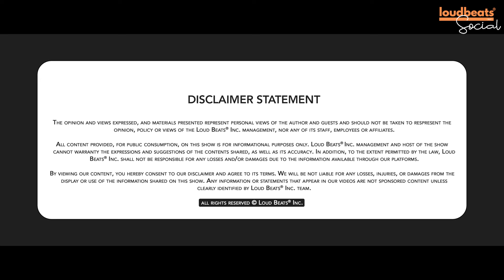Don’t Do This As a Successful Makeup Artist - Kamna Sharma | Loud Beats Social EP 6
Loud Beats Inc. presents sixth episode of Loud Beats Social with Rattan Kaur Featuring popular Makeup Artist; Kamna Sharma who provides tips and tricks of the Makeup industry.

"Loud Beats Social" is a vibrant social discussion talk show dedicated to exploring the rich tapestry of Punjabi culture and more.. Each week, we delve into the heart of Punjab, celebrating its creative artists, filmmakers, musicians, and the myriad influences that shape this dynamic culture. From traditional folk tales to contemporary trends, the Social talk-show serves as a platform to highlight the voices that bring Punjab to life.

Join our charismatic queens as they engage among themselves (with renowned Punjabi artists, filmmakers, and musicians at-times) in candid conversations that uncover their creative processes, inspirations, and the cultural significance of their work. Whether it’s the latest blockbuster film, a chart-topping music release, or a traditional dance performance, "Loud Beats Social" brings you behind the scenes to understand the stories and struggles of those who contribute to the Punjabi cultural landscape.

In addition to interviews, the show features lively panel discussions that tackle pressing issues within the Punjabi community, such as the evolution of Punjabi music, the impact of globalization, and the role of art in preserving cultural heritage. With a mix of humor, insight, and heartfelt storytelling, "Loud Beats Social" invites viewers to celebrate and reflect on the diverse influences that shape Punjabi identity today. Tune in to connect, learn, and be inspired by the vibrant world of Punjab!

Key Topics:

00:05 ਸ਼ੋਅ ਦੇ ਮੁੱਖ ਅੰਸ਼ (Highlights of the Show)
00:45 ਜਾਣ-ਪਛਾਣ (Intro)
01:12 ਮੇਕਅਪ ਕਲਾਕਾਰ (Makeup Artist) ਬਨਣ ਬਾਰੇ ਕੀਦਾ ਸੋਚਿਆਂ? (Why Makeup Artist?)
02:31 ਪਰਿਵਾਰ ਦਾ ਪ੍ਰਤੀਕਰਮ (Family Reaction)
03:18 ਪਰਿਵਾਰ ਦਾ ਸਮਰਥਨ (Family Support)
03:52 ਮੇਕਅਪ ਕਲਾਕਾਰ ਦੇ ਕੈਰੀਅਰ ਦੀ ਸ਼ੁਰੂਆਤ ਵਿੱਚ ਕੀ-ਕੀ ਮੁਸ਼ਕਲਾਂ ਆਇਆ? (Makeup Artist Career Starting Problems)
04:59 ਮੇਕਅਪ ਕਲਾਕਾਰ ਦੇ ਕੈਰੀਅਰ ਦੀ ਸ਼ੁਰੂਆਤ ਕਿਹੜੀ ਉਮਰ ਵਿੱਚ ਕੀਤੀ? (What Age Did you Start Makeup Artist Career?)
05:14 ਪੁਰਾਣੇ ਜ਼ਮਾਨੇ ਅਤੇ ਅੱਜ ਦੇ ਮੇਕਅਪ ਵਿੱਚ ਅੰਤਰ? (Changes in yesteryears and today's Makeup?)
06:16 ਗਾਹਕ ਵਿਵਾਦ ਜਾਂ ਅਸਹਿਮਤੀ (Client Disputes or Disagreements)
07:08 ⁠⁠ਮੇਕਅਪ ਕਰਨਾ ਕਿਦੇ ਕੋਲੋ ਸਿੱਖਿਆ ਅਤੇ ਗੌਡਫਾਦਰ ਕੌਣ ਹੈ? (Makeup Coaching & Godfather)
07:40 ਬ੍ਰਾਈਡਲ ਮੇਕਅੱਪ ਆਰਟਿਸਟ ਦੀ ਮਹੱਤਤਾ (Importance of Bridal Makeup Artist)
09:17 ਕੁੱਝ ਸਮਾਂ ਪਹਿਲਾਂ ਅਕਾਲ ਤਖ਼ਤ ਸਾਹਿਬ ਨੇ ਗੁਰਦੁਆਰਾ ਸਾਹਿਬ 'ਚ ਲਹਿੰਗਾ ਨਾ ਪਾਉਣ ਦਾ ਹੁਕਮ ਜਾਰੀ ਕੀਤਾ ਤਾਂ ਤੁਸੀਂ ਆਪਣੀ ਲਾੜੀ ਨੂੰ ਕੀ ਸੁਝਾਅ ਕਰਦੇ ਹੋ? (thoughts on Akal Takht Saheb Issuing Orders Against Wearing Lehenga Dresses by Brides in Gurudwara Saheb)
10:20 ਤੁਹਾਡੇ ਕਾਰੋਬਾਰ 'ਤੇ ਅਕਾਲ ਤਖ਼ਤ ਸਾਹਿਬ ਦੇ ਹੁਕਮਾਂ ਦਾ ਪ੍ਰਭਾਵ? (Aftereffects of Akal Takht Saheb's Orders on Your Business?)
11:12⁠ ⁠ਤੁਹਾਡੀ ਸੁਪਨੇ ਦੀ ਲਾੜੀ ਕੀਦਾ ਦੀ ਹੋਣੀ ਚਾਹੀਦੀ? (Look of Your Dream Bride?)
11:33 ਮਸ਼ਹੂਰ ਹਸਤੀਆਂ ਦੇ ਨਾਲ ਵਪਾਰਕ ਸ਼ੂਟ ਵਿੱਚ ਮੁਸ਼ਕਲਾਂ (Any Problems in Commercial Shoots with Celebrities?)
13:24⁠ ਤੁਸੀਂ ਵਪਾਰਕ ਸ਼ੂਟ 'ਤੇ ਮਾਡਲਾਂ ਨਾਲ ਕਿਵੇਂ ਨਜਿੱਠਦੇ ਹੋ? (How to Handle Models at Commercial Shoot?)
13:10 ਕਿੰਨੀਆਂ ਮਸ਼ਹੂਰ ਹਸਤੀਆਂ ਨਾਲ ਕੰਮ ਕੀਤਾ? (Worked with How Many Celebrities?)
13:22 ਬਹੁਤ ਲੋਗ ਸੋਸ਼ਲ ਮੀਡੀਆ ਦੇਖ ਕੇ ਜਾਂ ਕੁਝ ਕਲਾਸਾਂ ਤੋਂ ਬਾਅਦ ਆਪਣੇ ਆਪ ਨੂੰ ਪੇਸ਼ੇਵਰ ਕਹਿਣ ਲੱਗ ਜਾਂਦੇ ਹਨ? ਓਹਨਾ ਬਾਰੇ ਤੁਹਾਡੀ ਕੀ ਰਾਇ ਹੈ? (A lot Makeup Artists Start Claiming Self as Professionals After Few Classes from Social Media. Your Thoughts?)
15:23 ਪਾਰਲਰ, ਸੈਲੂਨ ਅਤੇ ਮੇਕਅਪ ਕਲਾਕਾਰ ਵਿੱਚ ਤੁਹਾਡੇ ਅਨੁਸਾਰ ਕਿ ਫਰਕ ਹੈ? (Difference between Parlour, Salon and Makeup Artist as per Kamna Sharma?)
17:22 ਤੁਹਾਡੇ ਅਨੁਸਾਰ ਮੇਕਅਪ ਇੰਡਸਟਰੀ ਦੀ ਅਸਲੀਅਤ? (Reality of Makeup Industry According to You?)
17:58 ਕੀ ਤੁਸੀਂ ਕਦੇ ਕਿਸੇ ਗਾਹਕ ਨਾਲ ਉਸਦੀ ਮੇਕਅਪ ਮੰਗਾਂ ਨਾਲ ਫਸਿਆ ਮਹਿਸੂਸ ਕੀਤਾ ਹੈ? (Have You Ever Felt Stuck with a Client with her Makeup Demands?)
20:09 ਸਕਿਨਕੇਅਰ 'ਤੇ ਵਿਚਾਰ (Thoughts on Skincare)
22:31 ਤੁਹਾਡੀ ਸਕਿਨਕੇਅਰ ਰੁਟੀਨ (Your Skincare Routine)
23:59 ਸਕਿਨਕੇਅਰ ਉਤਪਾਦ ਸੁਝਾਅ (Skincare Product Recommendations and Suggestions)
24:20 ਤੁਸੀਂ ਅੰਤਰਰਾਸ਼ਟਰੀ ਮੇਕਅਪ ਬ੍ਰਾਂਡਾਂ ਜਾਂ ਸਥਾਨਕ ਮੇਕਅਪ ਬ੍ਰਾਂਡਾਂ ਵਿੱਚ ਕੀ ਪਸੰਦ ਕਰਦੇ ਹੋ? (International or Local Makeup Brands?)
25:52 ਚਮੜੀ ਦੀ ਦੇਖਭਾਲ ਦੌਰਾਨ ਖੁਰਾਕ ਸੁਝਾਅ (Diet Suggestions During Skincare)
27:16 ਆਉਣ ਵਾਲੇ ਮੇਕਅਪ ਕਲਾਕਾਰਾਂ ਨੂੰ ਸਲਾਹ (Advice to Upcoming Makeup Artists)
28:45 ਤੁਹਾਡਾ ਧੰਨਵਾਦ ਅਤੇ ਟੀਵੀ ਸ਼ੋਅ ਅੰਤ (Thank You, and Show Outro)

Show Credits:

Host: Rattan Kaur Featuring Kamna Sharma
Script: Harleen Kaur
Assistant: Satnam Sodhi
Video: Sher Films
Edit/DI: Storymaker Films
Wardrobe: Shaman Designer

Project: SOOFI (Manmeet Pal Singh)
Producer: Puneet Pal Singh
Executive Producer: Sukhjit Kaur Cheema
Label: Loud Beats Inc.

Overseas Partners: Loud Beats Inc. (Canada), Loud Beats LLC. (United States) & Sher Films (Asia Pacific)